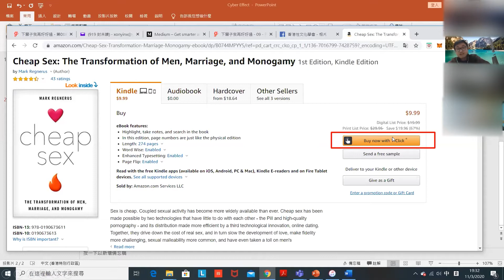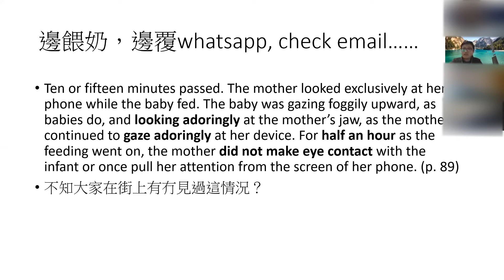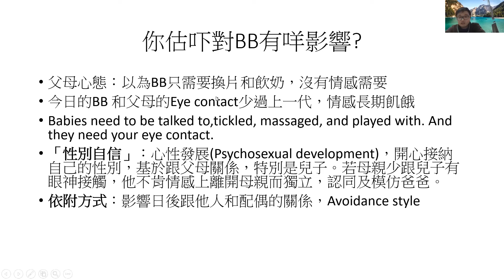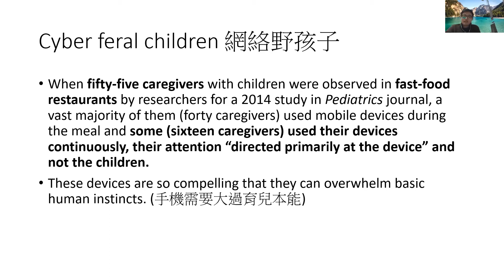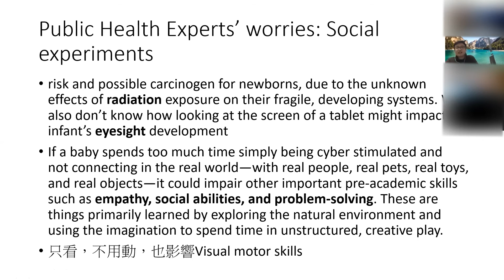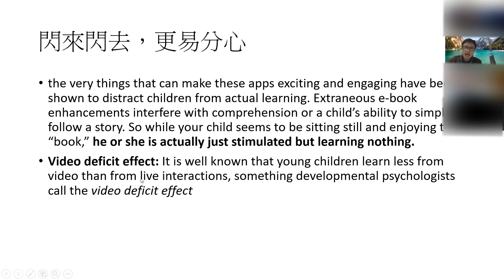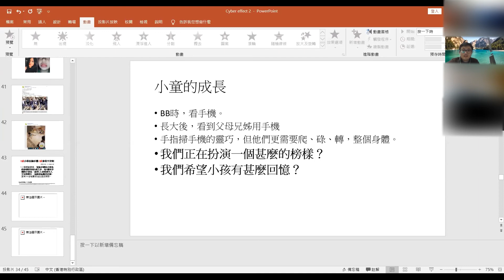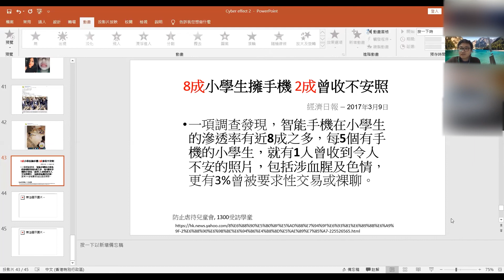電子奶嘴？嬰幼兒(0-3歲)的網上行為－－和你Read《網絡效應》系列 (2/4)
每一天，我們都離不開手機和網絡，尤其在疫情影響下，不少人都在家工作及網上崇拜，接觸互聯網的時間大大增加。

在2016年，一位研究網絡心理學的學者Dr. Mary Aiken出版了《網絡效應》(The Cyber Effect: A Pioneering Cyberpsychologist Explains How Human Behavior Changes Online)一書，研究網絡如何影響我們的「線上行為」，特別是嬰兒、小童、青少年及成人。

我們希望在ZOOM軟件上舉辦網上研習組，一起在「網絡」探討「網絡效應」，分享此書內容和心得。

形式：網上講座，使用ZOOM軟件。

對象：關心網絡時代對我們有何影響的人士，特別是父母、牧者、青少年工作者。

日期：3月5、12、19、26日，逢星期四晚上九時；40分鐘講解，20分鐘討論。

講員：洪子雲博士（香港理工大學香港專上學院講師）、鄭安然先生（專職關注青少年心性發展）